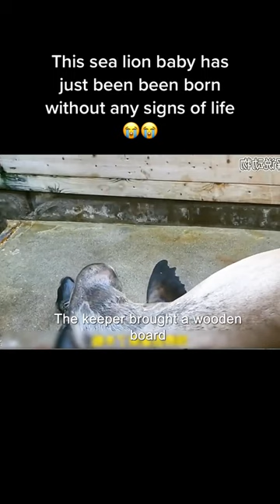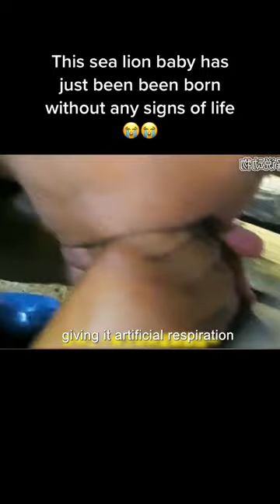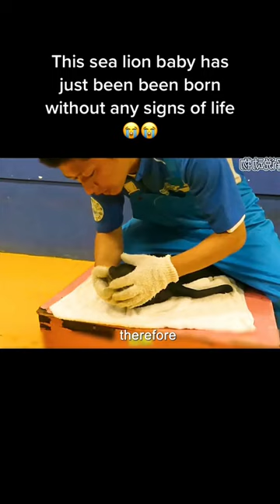This sea lion baby hasjust been been bornwithout any signs of life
This sea lion baby has
just been been born
without any signs of life